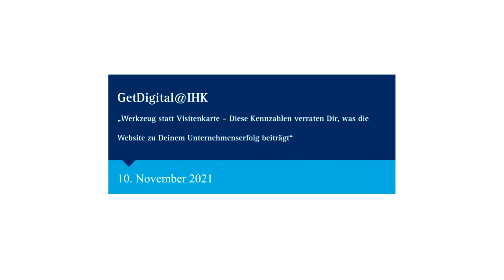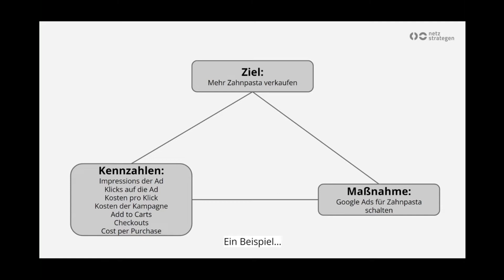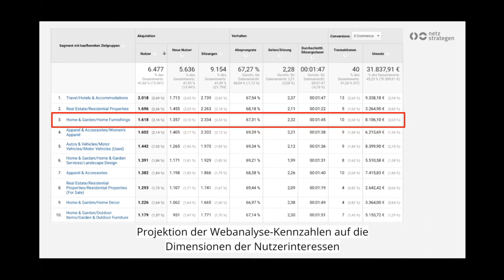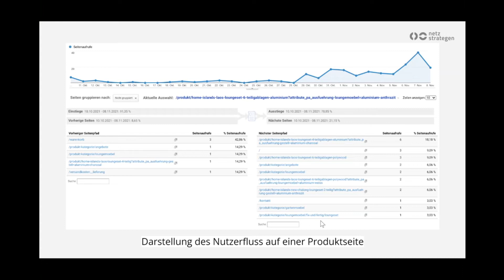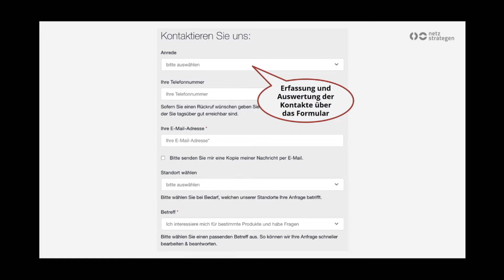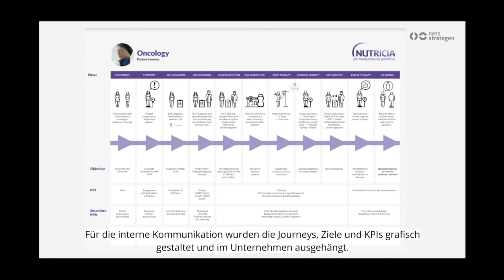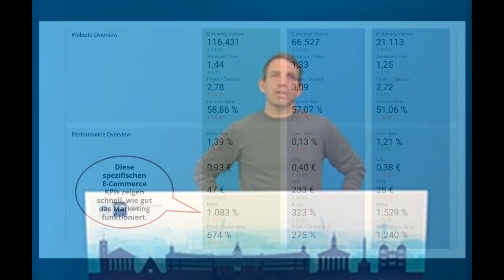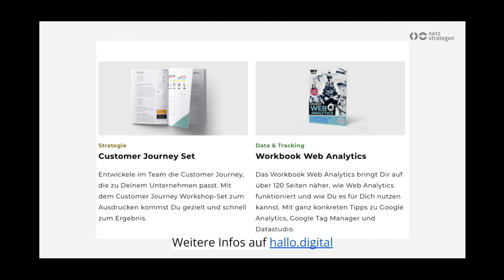GetDigital@IHK - Werkzeug statt Visitenkarte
Viele Websites schlummern in einem Dornröschenschlaf als digitales Prospekt im Internet - dabei können sie viel mehr zum Erfolg des Unternehmens beitragen. Ob sie das bereits tun, kann man herausfinden, in dem man sich mit den Homepage-Kennzahlen beschäftigt. Unser Referent André Hellmann, Gründer und Geschäftsführer der netzstrategen GmbH in Karlsruhe, erklärt Ihnen, welche Kennzahlen hier hilfreich sein können, wie man sie messen kann und welche Erwartungswerte realistisch sind.